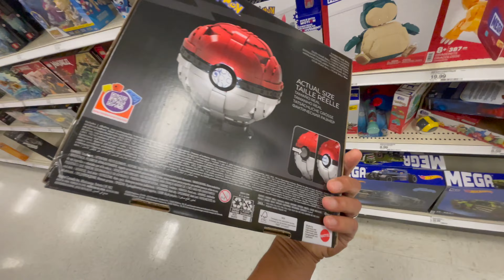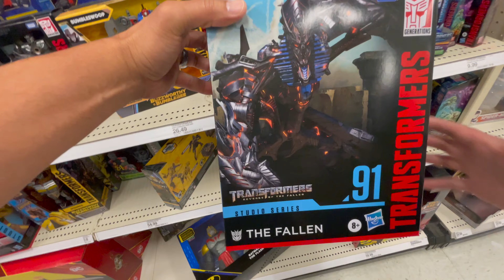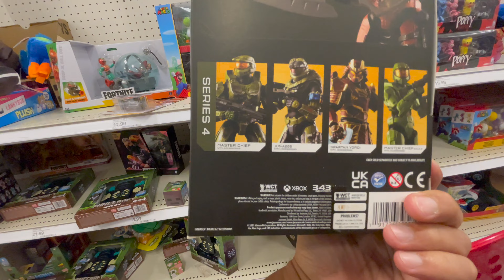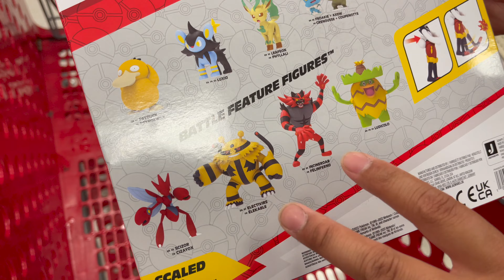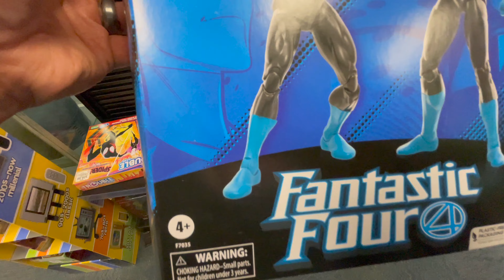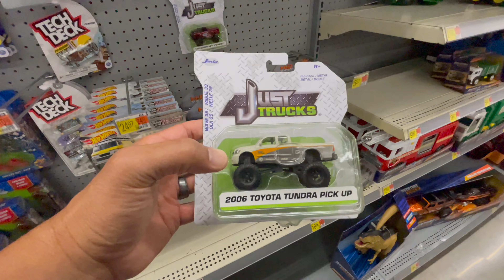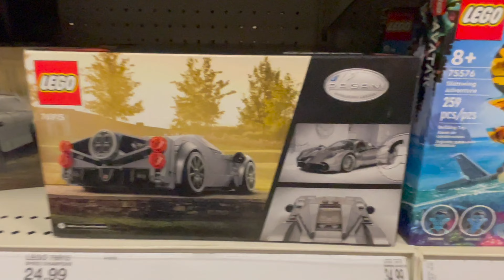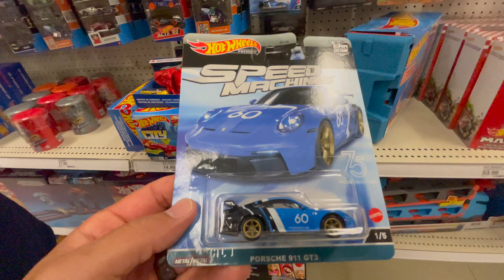TOY HUNT & VLOG: The family is back together & we're hunting, Pokemon?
Our oldest comes home and we hunt for more than just Star Wars and GI Joes! Pokemon, Diecast, Lego & more!!